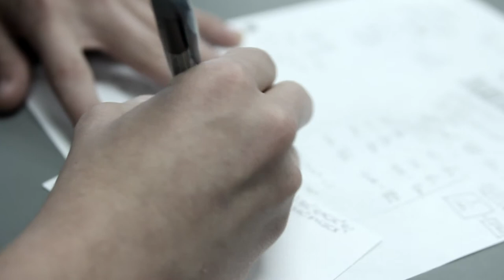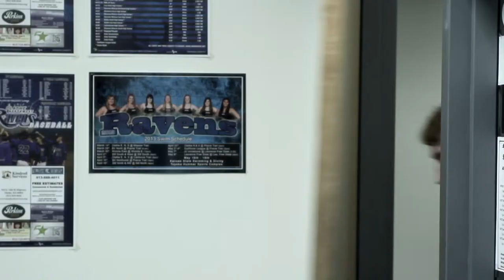Cheat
Short film Final
written by Justice Minard
edited by Katie Langton
made by us
Justice minard
katie langton
nathan dutton
alec fox